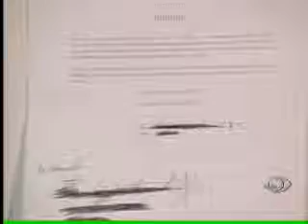Band Cidade 1ª edição - 31/01/2012 - Parte 02